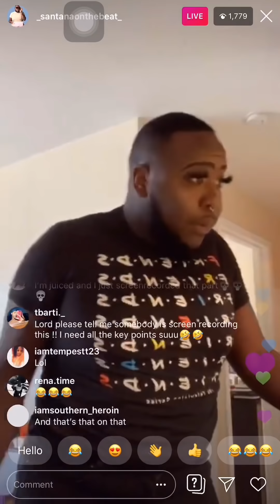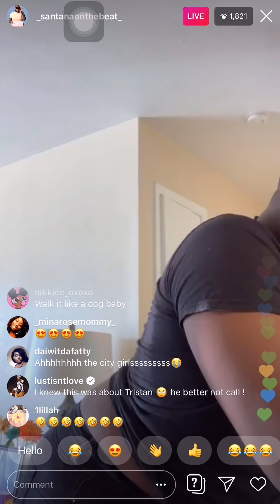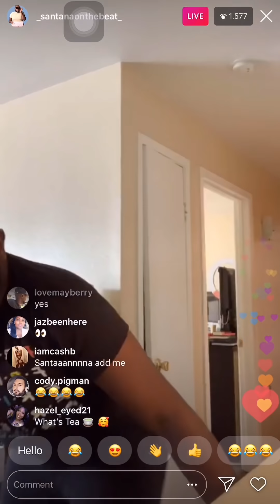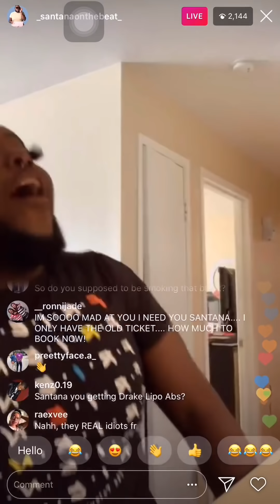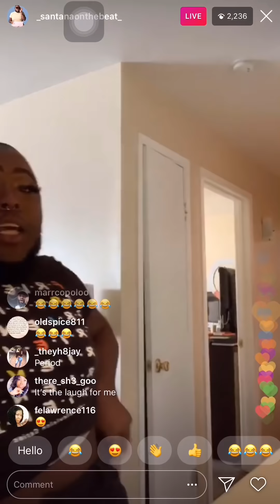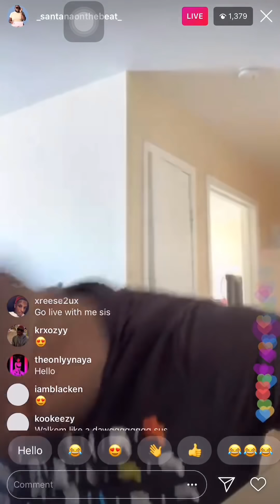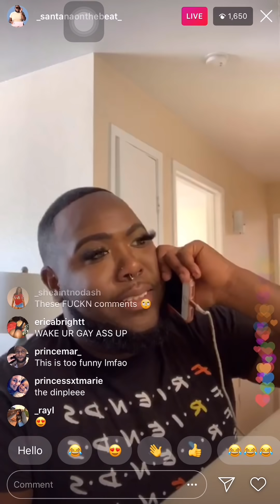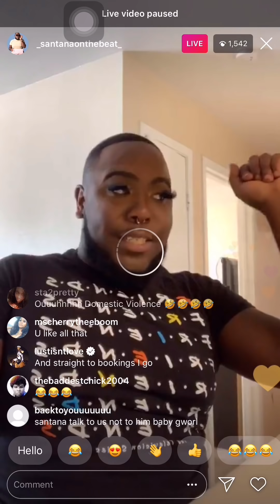Santana on the beat IG live 9/19/19